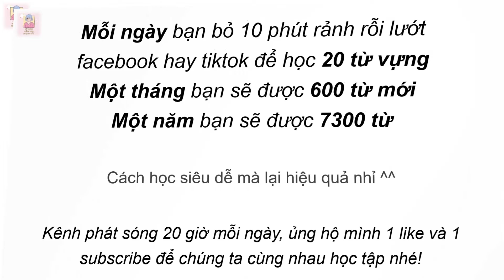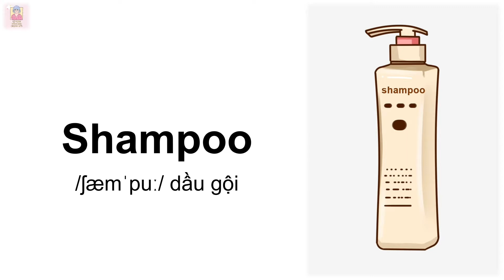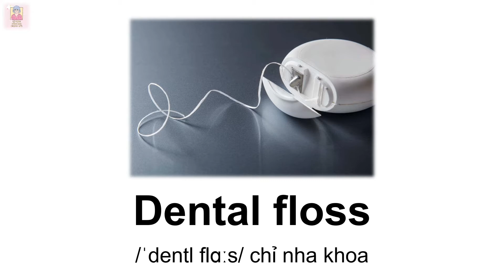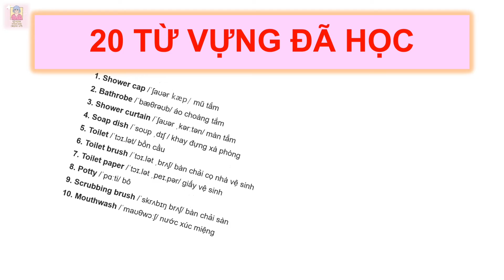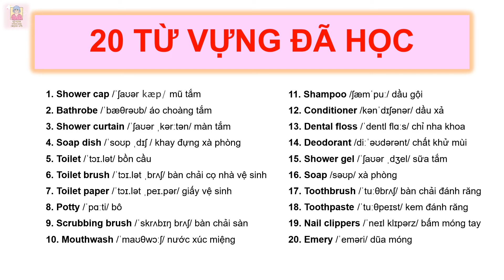🔴 [Từ vựng tiếng Anh] Nhà tắm (phần 2) / Bathroom (Part 2) / Mahu - 20 từ vựng mỗi ngày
MỖI NGÀY bạn bỏ ra 10 phút rảnh rỗi lướt Facebook hay Tiktok để học 20 TỪ VỰNG
MỘT THÁNG bạn sẽ được 600 TỪ MỚI
MỘT NĂM bạn sẽ được 7300 TỪ

Hãy cùng mình bắt tay vào học ngay hôm nay, vì mục tiêu hiểu trọn vẹn từ ngữ tiếng Anh để sử dụng tốt ngôn ngữ này nhé!

Nguồn ảnh: google image